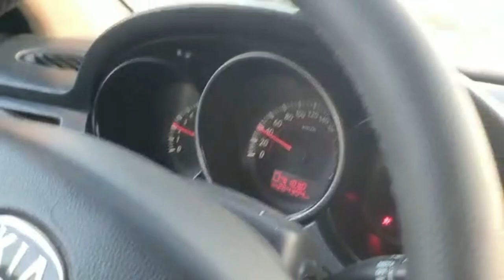Berdeli Raninin “Qartal” adli ati